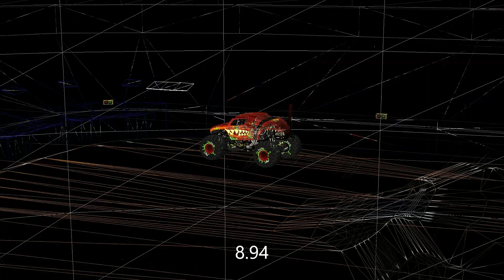ROR Monster Jam stop 3 of 4 Team Zombie vs Team Ice SHOWCASE 2020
Hey guys stop 3 is here! I will be editing stop 4 today and hopefully it will be uploaded tomorrow! Thank you guys for all your support and I will keep doing more videos!